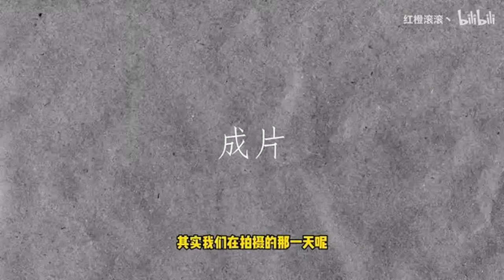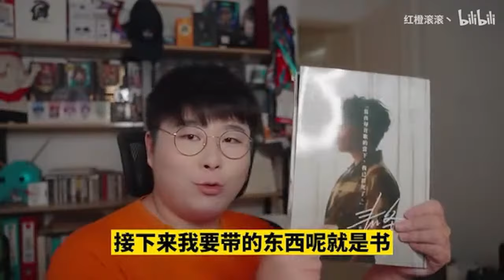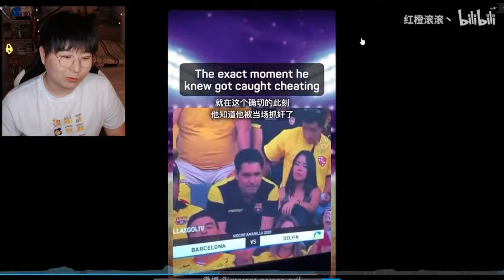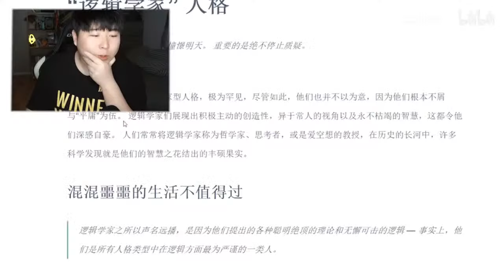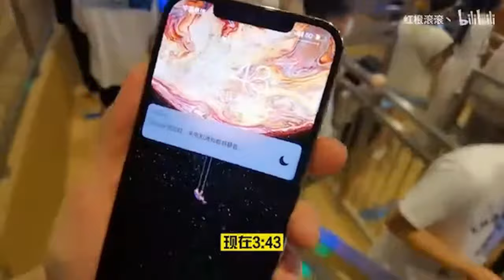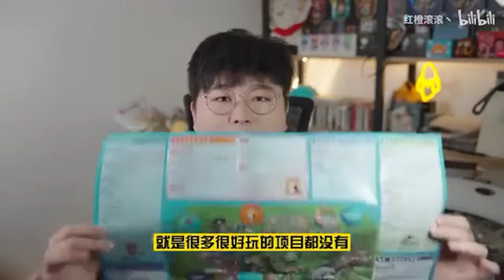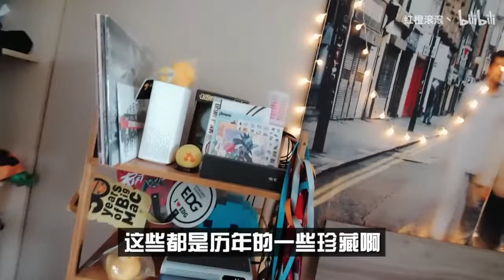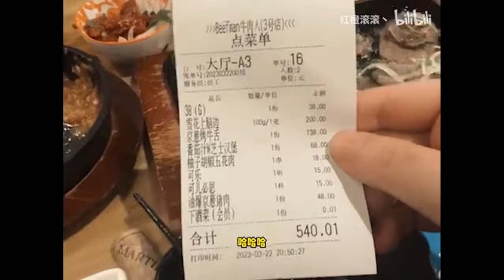Red Orange | 理想の自己イメージ